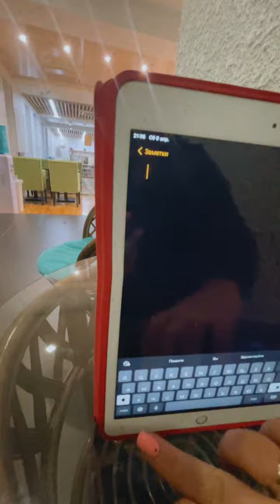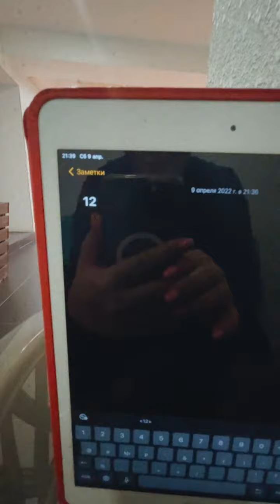Елена Картсс (Lena Kartss LIFE) ПРЯМОЙ ЭФИР 09.04.22 ч1